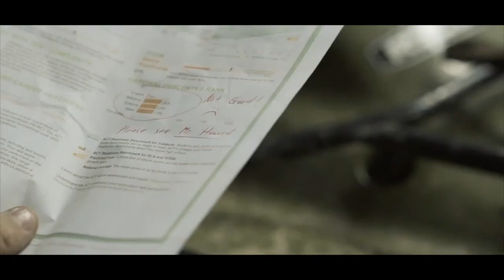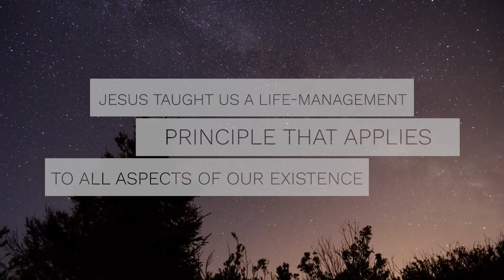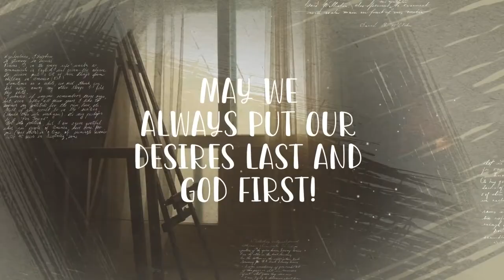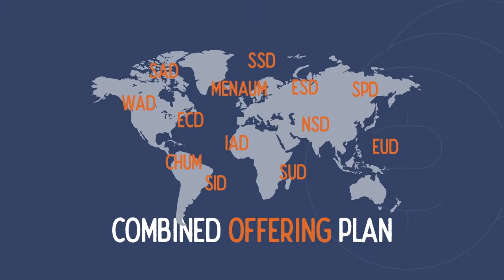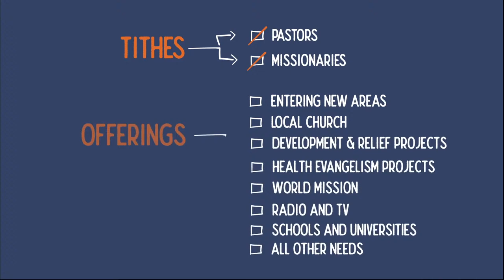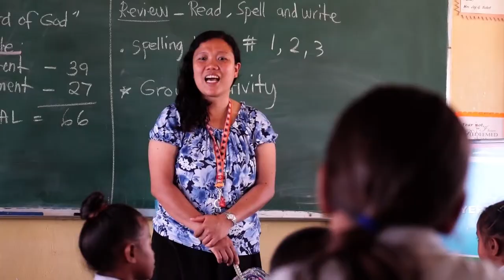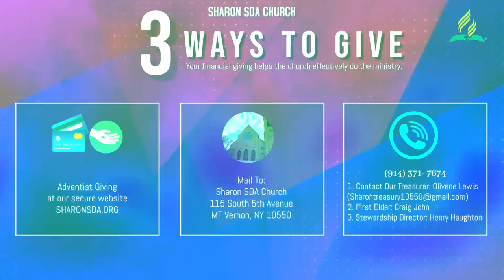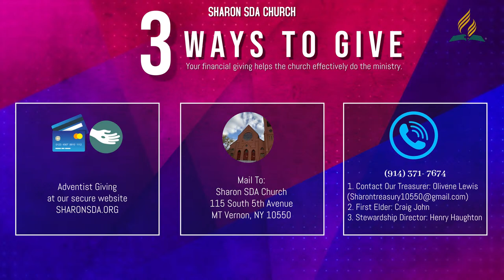Sabbath May 21, 2022 | Speaker Pastor James Gbolo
Sharon Seventh-day Adventist Church has no rights to any music played or rendered.